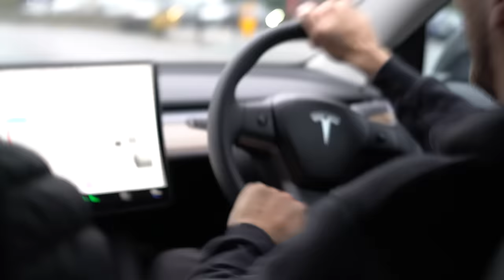Driving With AngryGinge!